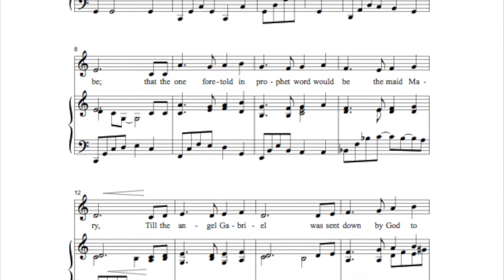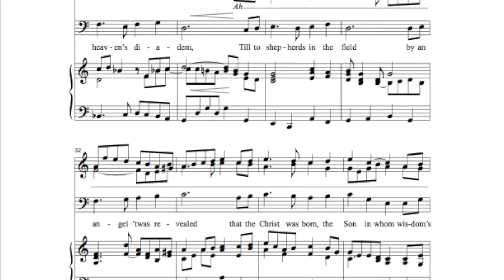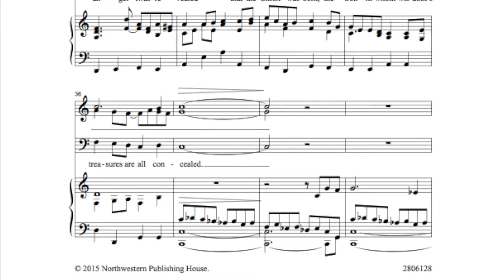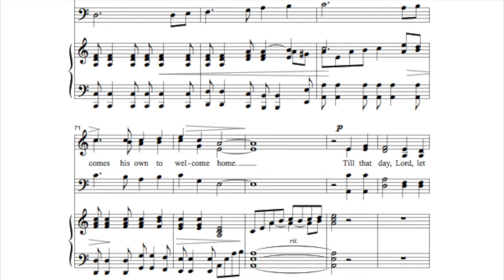John Reim - No One Knew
This new text, together with original music, espouses the wonderful Christmas message that is fulfilled in the life and work of Jesus. (product 2806128).